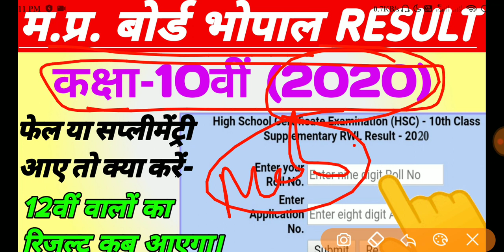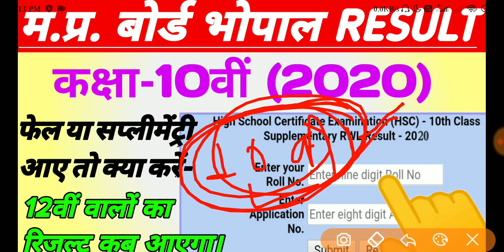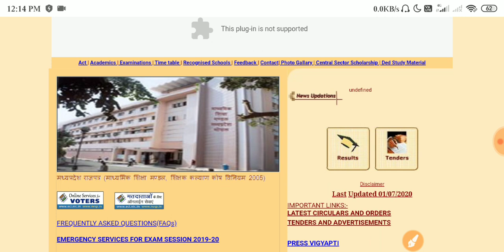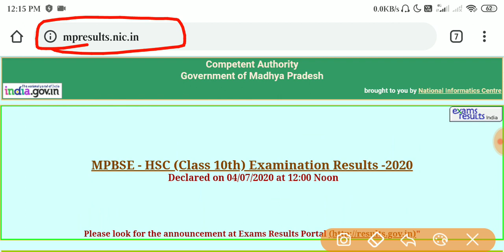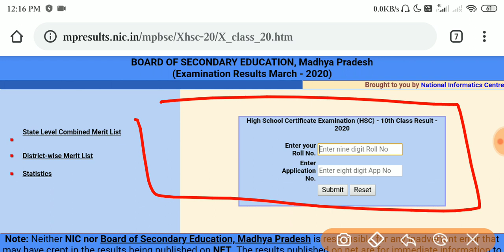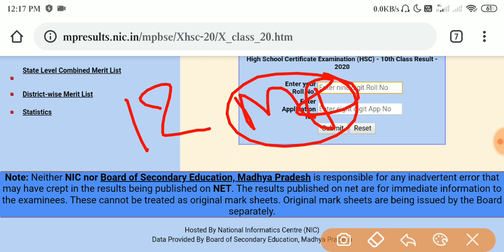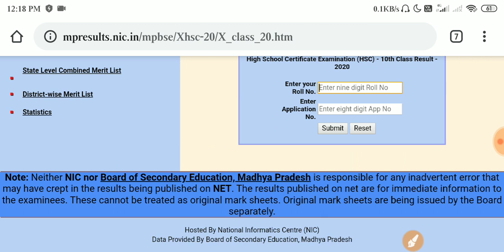MP Board Class 10th Result 2020 || मोबाइल से ही चेक करें रिजल्ट || क्या सभी विद्यार्थी हुए पास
MP BOARD BHOPAL CLASS 10TH RESULT LINK.

10th Maths live class Group join link.

12th All subject Live Class group join...

👉Samadhanstudy...

Name- Samadhanstudy.